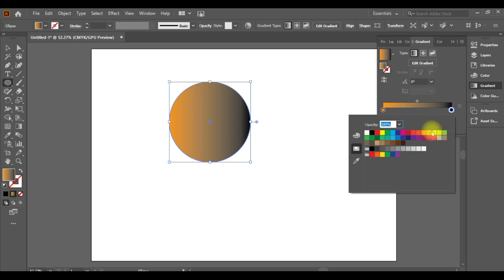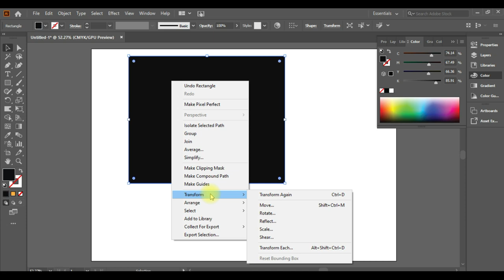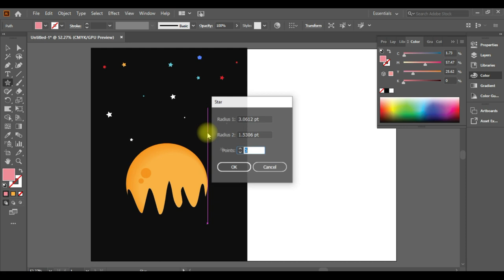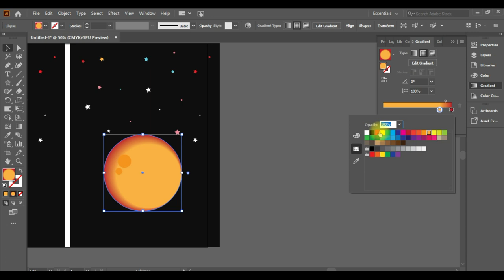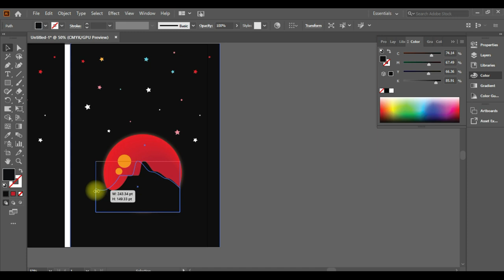creating gold moon wallpaper with adobe illustrator